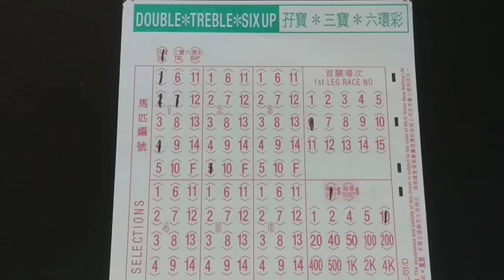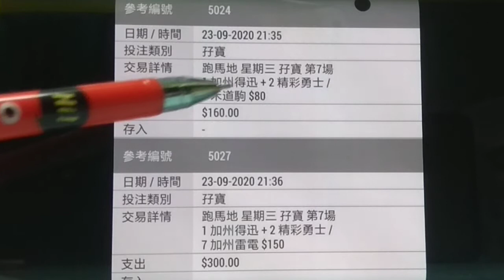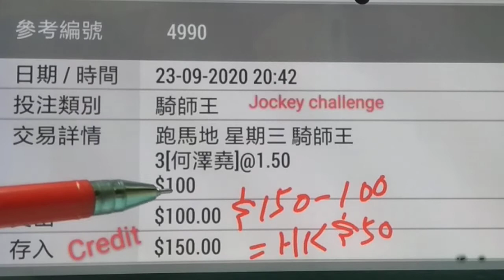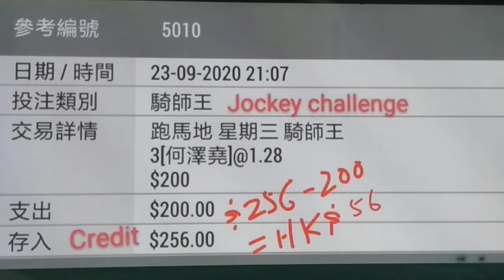星期日提供第六口孖寶HK Horse Racing for Sunday(27/09/2020）